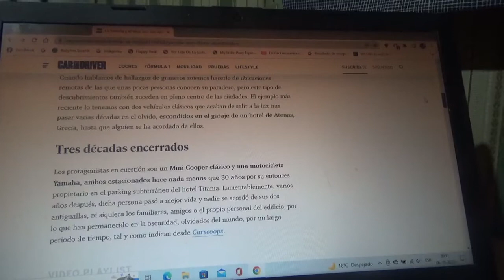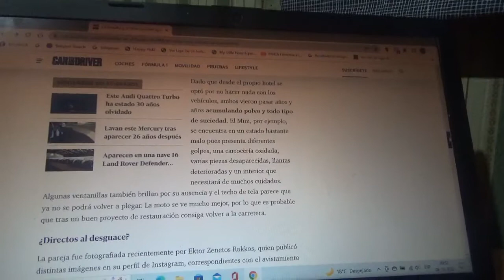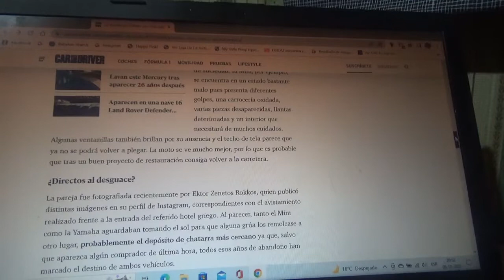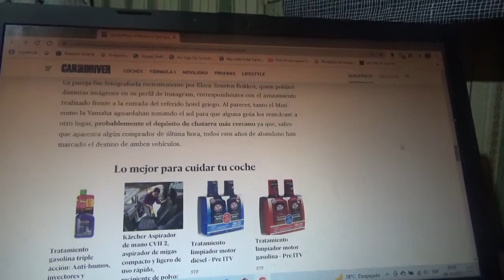Un Mini clásico y una moto Yamaha estuvieron 30 años abandonados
Aquí les explico sobre estos dos vehículos que estuvieron abandonados durante 3 décadas en un viejo hotel de Grecia y aparecieron para poder ser vendidos y restaurados